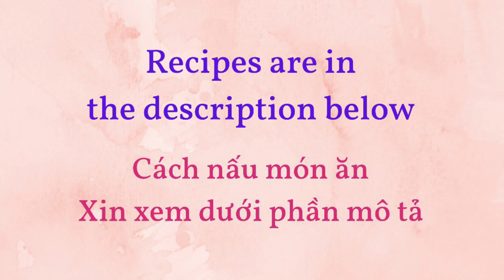Mukbang | THỰC ĐƠN ĂN DẶM CHO BÉ 1 TUỔI | BABY MEAL IDEAS FOR 1 YEAR OLD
Tommy 1 tuổi 1 tháng
6 cái răng
Uống 3-4 bình sữa/ ngày (mỗi bình 150ml)
Sữa SIMILAC go & grow
Ăn dặm và trái cây 2 lần/ ngày

1. Thịt gà, cà rốt, đậu que, gạo.
     * Thịt gà thái nhỏ ướp tí bột nêm 15 phút
     * Cà rốt, đậu que cắt hạt lựu
     * Gạo rửa sạch
     * Trộn đều tất cả lại với nhau
     * Bỏ 1 chén nước vào nồi áp suất, cho hỗn hợp vào nấu trong vòng 20 phút, vậy là xong.

2. Tôm, bông cải xanh, táo, nui hạt.
     * Tôm thái mỏng ướp tí bột nêm 15 phút
     * Bông cải xanh, táo cắt hạt lựu
     * Nui hạt luộc chín
     * Bỏ 1 chén nước vào nồi áp suất, cho hỗn hợp vào nấu trong vòng 15 phút, vậy là xong.
( NUI HẠT giống như mỳ ý, thay vì sợ dài thì họ làm thành hạt)

3. Thịt bò, cà rốt, khoai tây, gạo.
     * Thịt bò thái nhỏ ướp tí bột nêm 15 phút
     * Cà rốt, khoai tây cắt hạt lựu
     * Gạo rửa sạch

4. Thịt heo, đậu phụ, cà chua, nui hạt
     * Thịt heo thái nhỏ ướp tí bột nêm 15 phút
     * Cà chua cắt hạt lựu
     * Đậu phụ non bóp nát
     * Trộn đều tất cả lại với nhau bỏ vào tô sứ
     * Bỏ nước vào nồi áp suất, cho tô hỗn hợp vào hấp  trong vòng 20 phút, vậy là xong.

***RẤT CÁM ƠN MỌI NGƯỜI ĐÃ DÀNH THỜI GIAN QUÍ BÁU ĐỂ XEM VIDEO CỦA LY, MỌI GÓP Ý CHÂN THÀNH XIN ĐỂ DƯỚI Ở PHẦN BÌNH LUẬN.